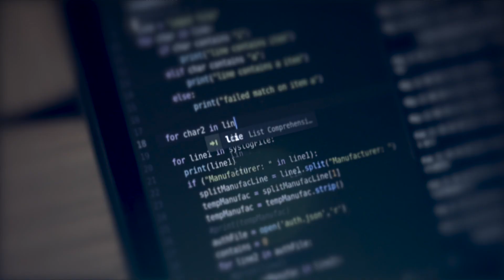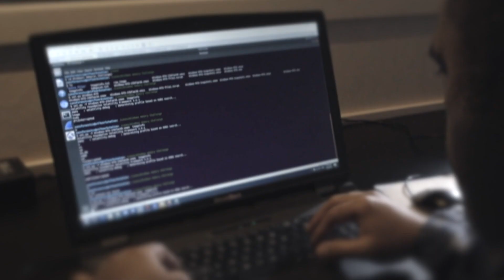No. 462 Squadron Cyberspace Warfare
Networks and information are at the core of all Defence capabilities.

No. 462 Squadron are leading the fight against an invisible enemy and protecting the cyberspace domain for Air Force.